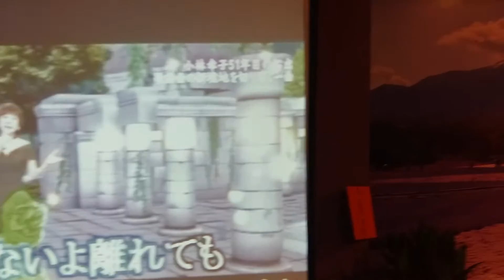色々あるけれとあいたいよ 小林 幸子 千鶴歌謠會長 Judy chen 馥御 2015/12/1